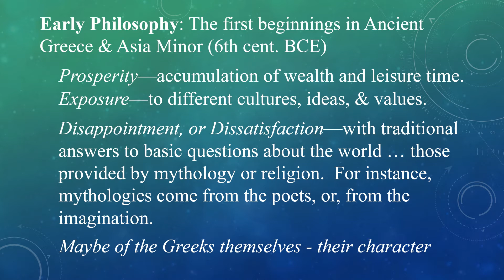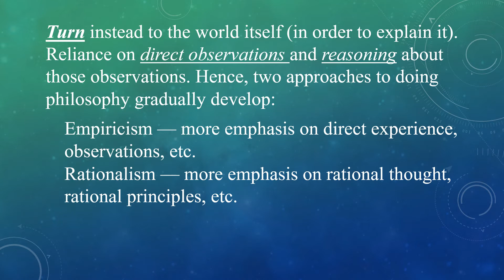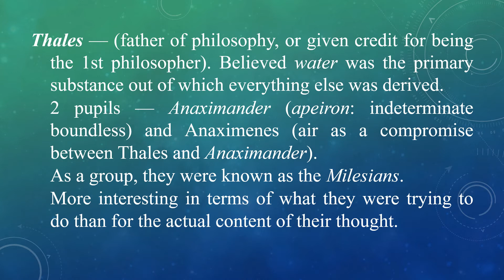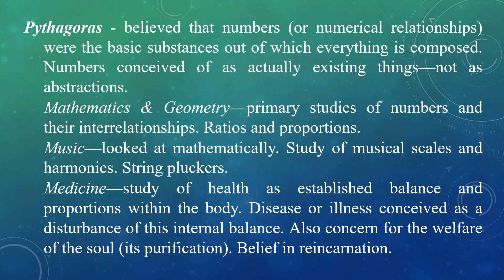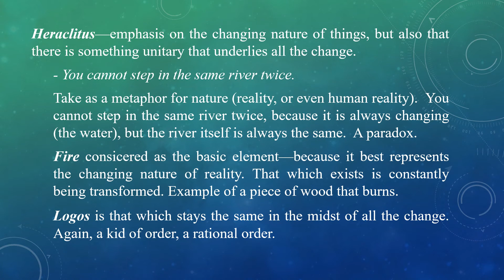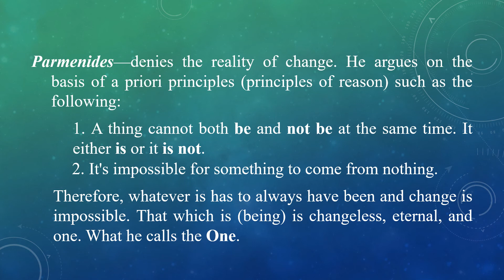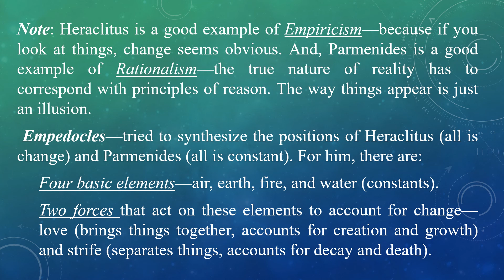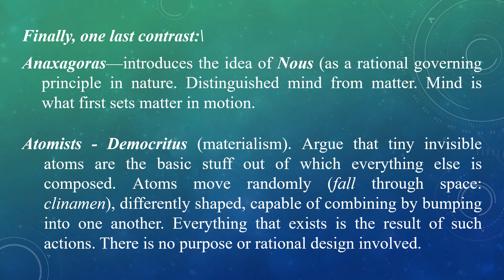The Presocratics (λόγος 100)-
The Beginnings of Philosophy - The Presocratics